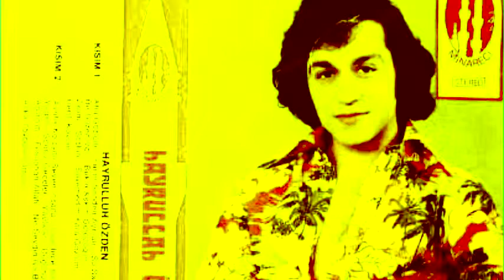Hayrullah Özden | Mavilim